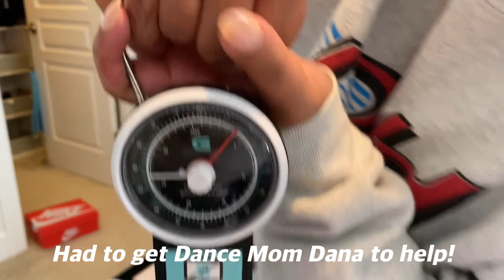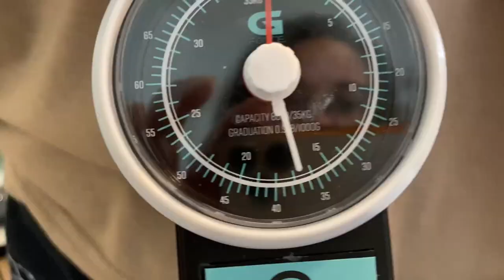pack with me | ballet summer intensive | packing list + links!!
I'm headed off to my first 5 week ballet summer intensive. Of course I waited until the last minute to pack, but I think I've got everything. Looking for a packing list? Scroll down. I've also included links to everything I'm taking!

Link to products:

Packing List:

Room Items
• Linens for extra-long twin bed
• Pillow(s)
• Blanket and/or comforter
• Towels (for bath and swim)
• Alarm clock
• Shower curtain
• Desk lamp
• Small trash can
• Power strip
• Mirror
• Hangers
• Laundry bag/basket
• Collapsible drying rack (for
dancewear)

Personal Items
• Personal supplies (as needed)
o Toothpaste, toothbrush
o Deodorant
o Shampoo, conditioner
o Body wash/soap, washcloth
o Razor, shaving cream
o Lotion
o Hairbrush, comb, bobby pins,
hair ties, hair net, hairspray,
hair dryer
o Over-the-counter medication:
pain reliever, antacid,
antihistamine, etc.
o Prescription medication
o Band-Aids
o Glasses/contacts and solution
o Menstrual care products
o Shower tote
o Shower shoes
o Sunscreen
o Ice bag, plastic bags or small
container for icing muscles
o Toilet Paper

Clothing:
o Be sure to bring enough items to last all five weeks of the intensive
Leotards, tights, ballet shoes
o One pair of pointe shoes per week.
This will vary based on brand, style and feet.
• Attire for sleep, evenings, and activities

Dance Bag Items
• Cell phone and charger
• Spending money (to purchase additional essentials if need be) in form of cash or
debit/credit card.
• Water bottle
• Pilates/yoga mat
• Thera-Band
• Toiletries
• Sewing kit
• Hair items
• Foot care items – tape, Band-Aids, toe pads, blister pads, nail clippers
• Extra face masks
• Hand sanitizer

Other Stuff:
• Nonperishable snack foods
• Books, board games, playing cards
• Headphones
• Paper, writing utensils